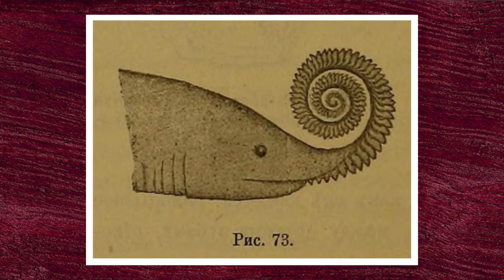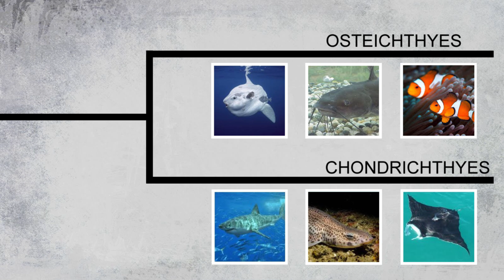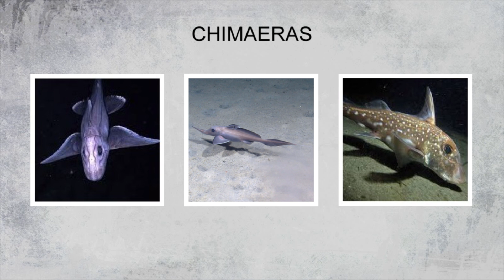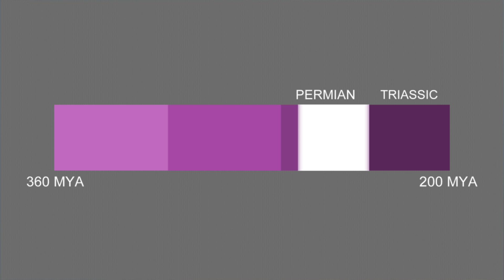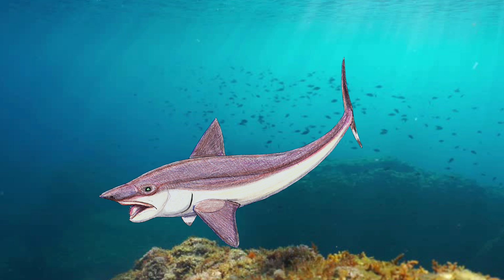Mystery of the Spiral Tooth 'Shark'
If I have used artwork that belongs to you but have neglected to credit it this will just be because I was unable to find one.

Helicoprion was an ancient fish that lived many millions of years ago before the dinosaurs. For over one hundred years the only evidence of these prehistoric sea creatures were their very strange spiral teeth. This video will explain the difficulty that can be had in paleontology sometimes and how this fish was constructed in the end.